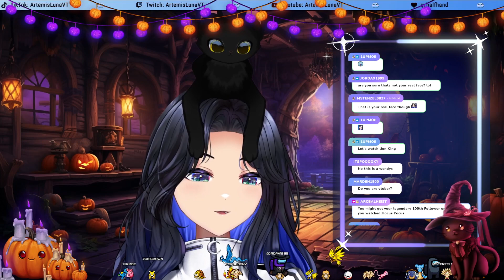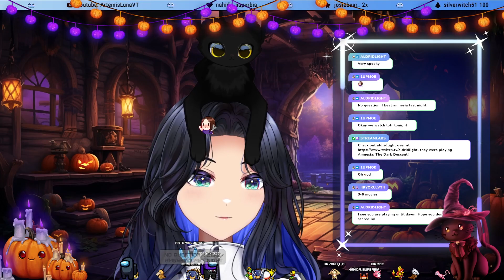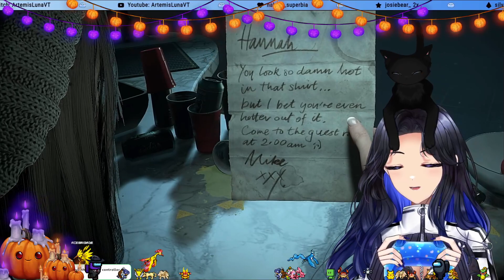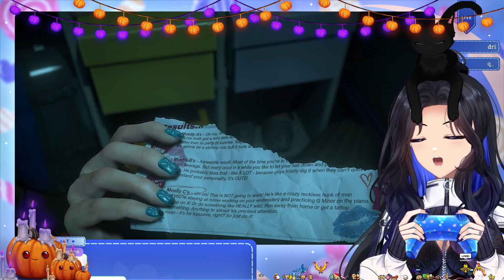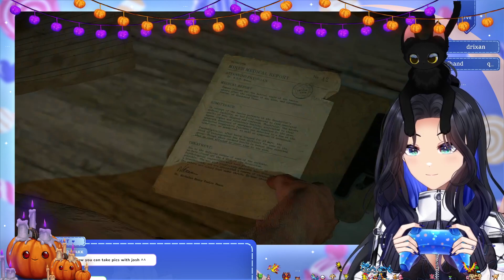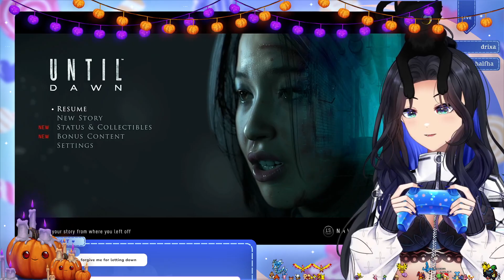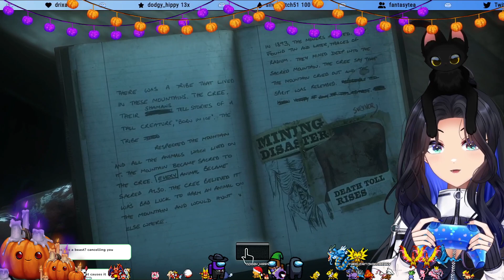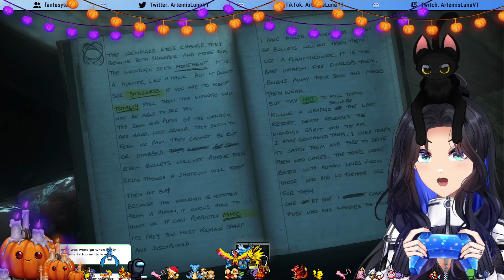Until Dawn (First play through) VOD!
First play through of Until Dawn!!